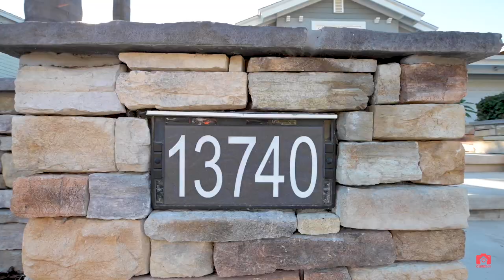Dan Christensen | 13740 Quinton Rd, San Diego, CA 92129 | Christensen Realty Group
©CURB360.com™
Your Real Estate Media Experts